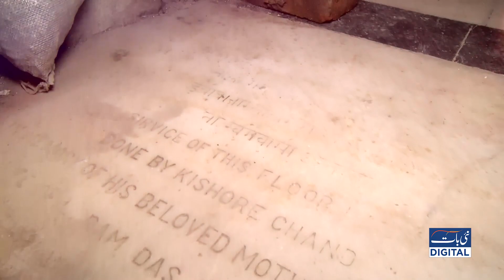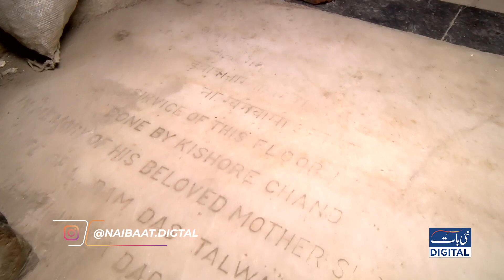Lahore Men Gumnaam 200 Saal Purana Aur Qadeem Mandir Jis Men Kalu Jadu Hota Hai